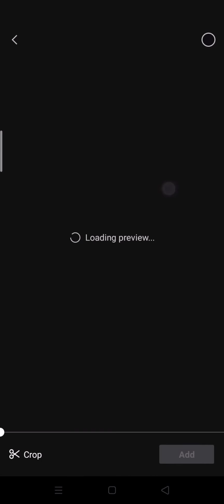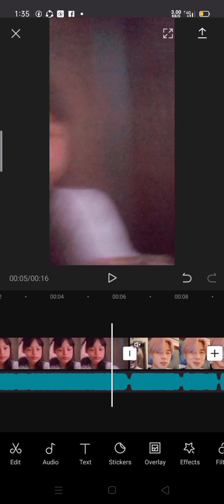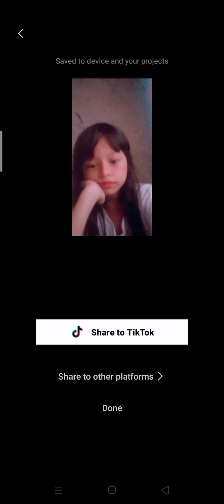tutorial (patricia mordeno)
hey guys please like and subcribe my channell i hope you like it i just want to make you happy at my vlog even if is not beutyfull and i luv you all muah😘😘😘